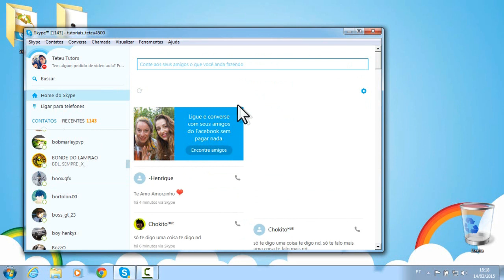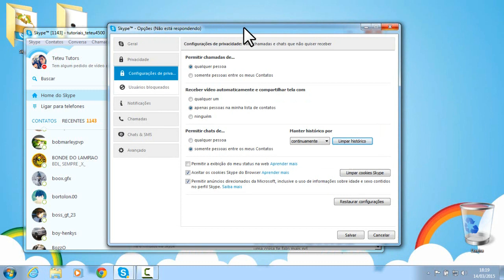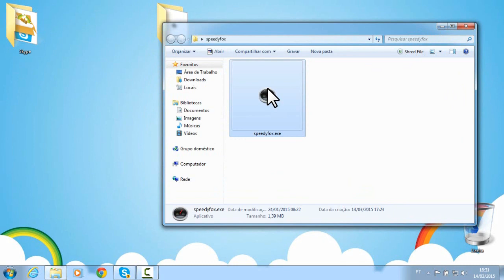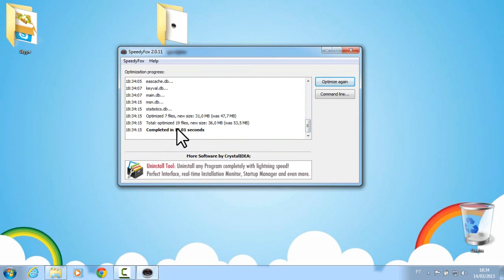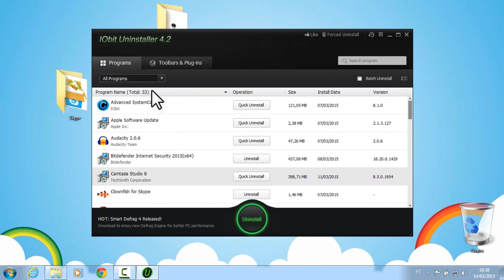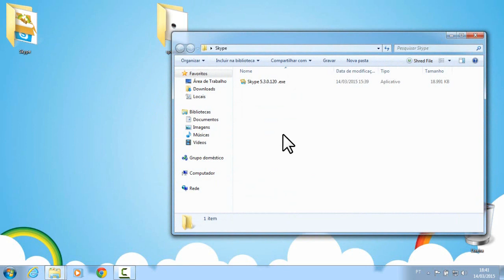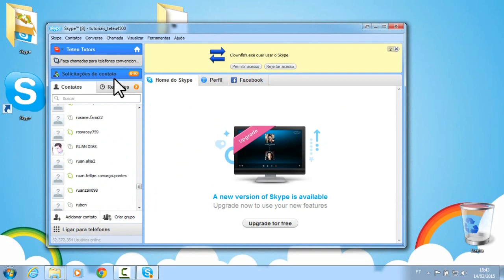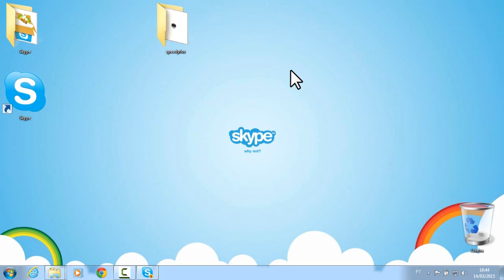Como acabar com LAG e travamentos do Skype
Seu skype trava bastante na hora que se vai falar com seu amigo, namorada ou parente de família? Resolva esse problema de vez, confira uma série de dicas exclusivas que vão te ajudar a solucinar possíveis travamentos, e qualquer tipo de LAG ocasionado pelo skype!